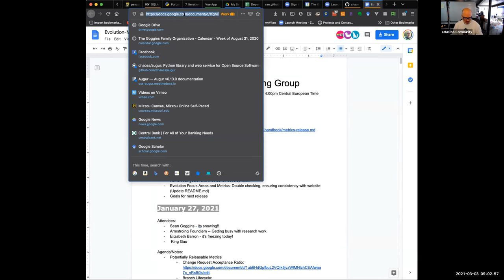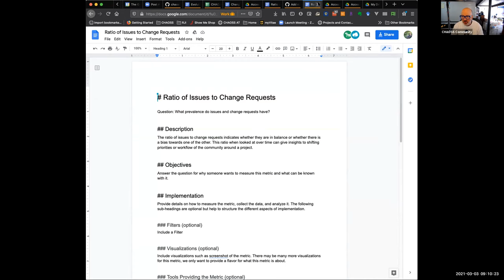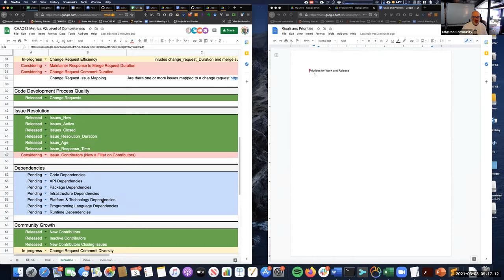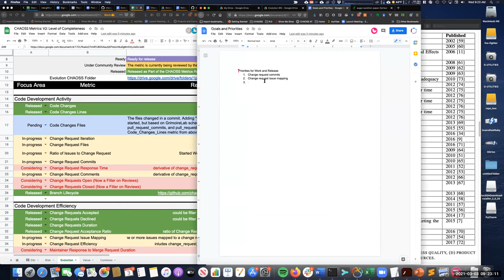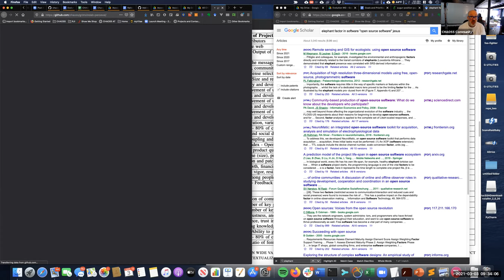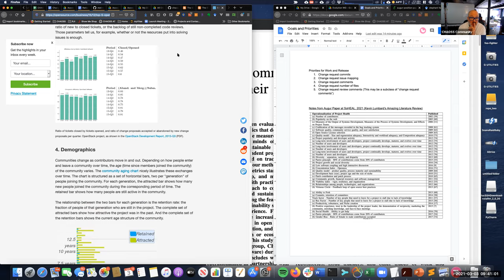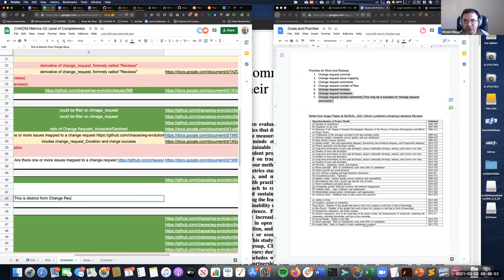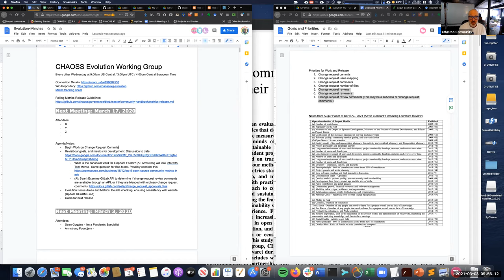CHAOSS Evolution Working Group Meeting 3-3-21